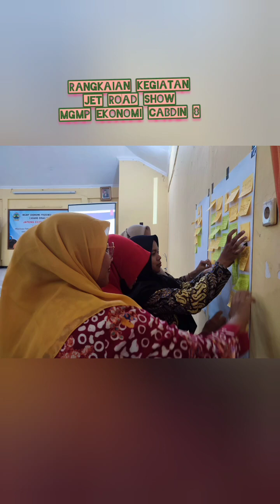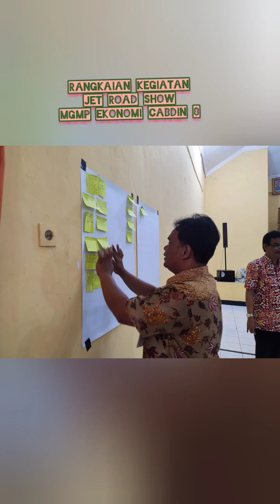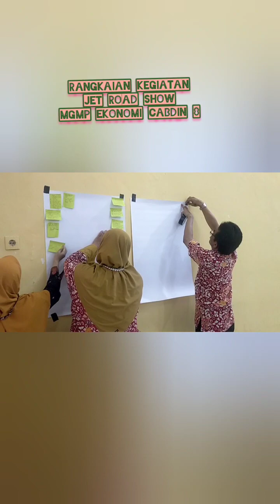Kegiatan jet road show MGMP ekonomi cabdin 8 di magelang